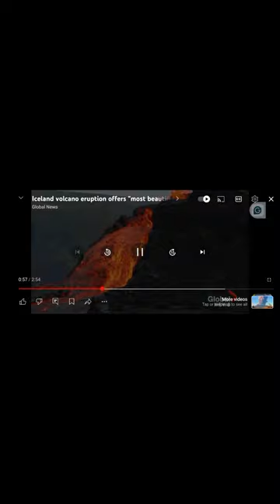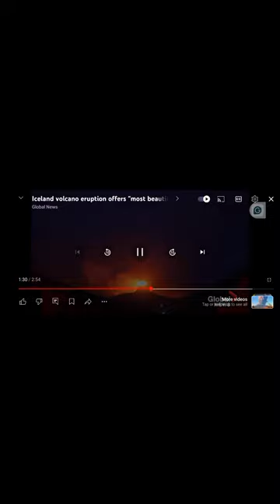VOLCANOS AND VOLCANIC ERUPTIONS🌹